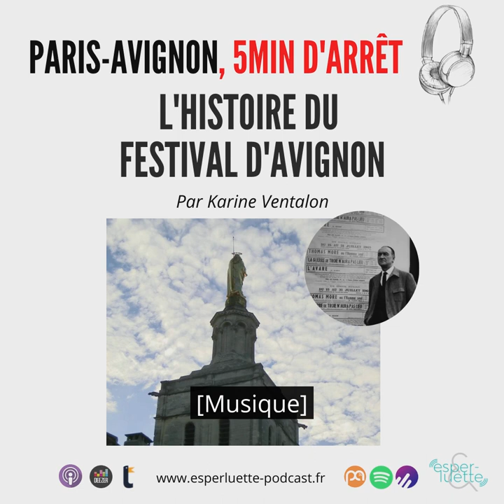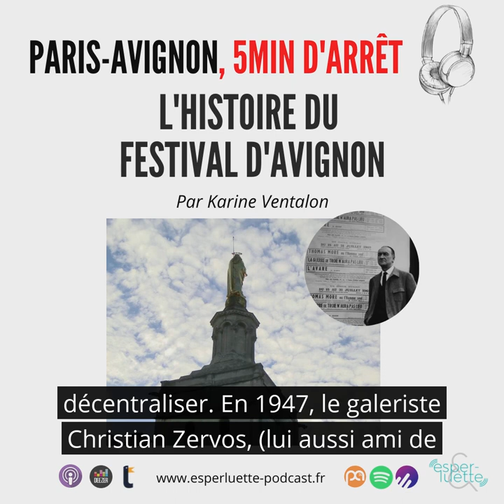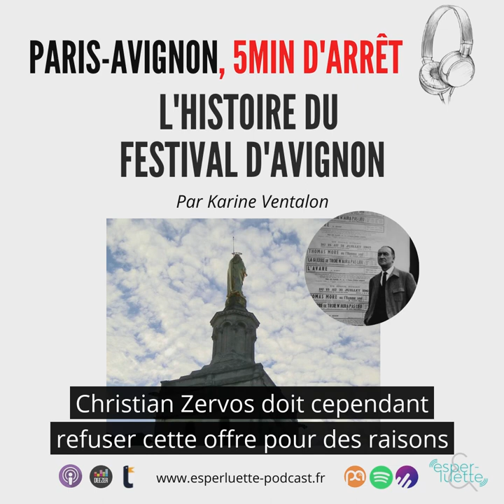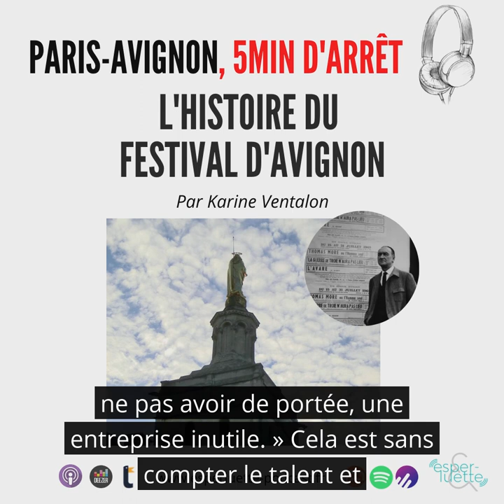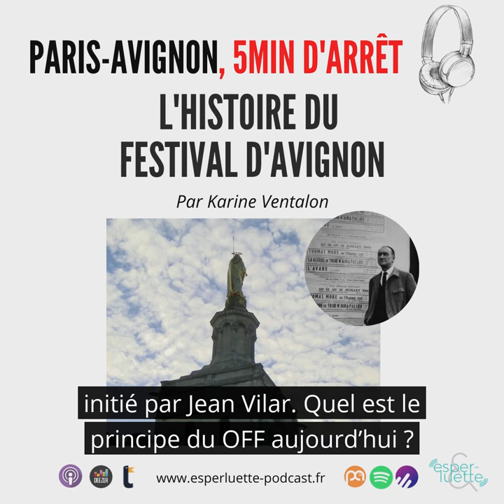L'Histoire du Festival d'Avignon - Paris/Avignon, 5 minutes d'arrêt (version sous-titrée)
Nouvelle chronique culture par Karine Ventalon.
Il s’agit d’ailleurs de sa toute première chronique depuis la pause estivale et le grand retour du Festival d’Avignon cet été.

Il faut savoir que depuis sa création, le festival n’a été annulé que 2 fois.
La première en 2003, à la suite d’une grève des intermittents du spectacle, concernant la réforme de leur statut ; c’est d’ailleurs Bernard Faivre d’Arcier, qui était alors
directeur du festival d'Avignon, qui a eu la lourde responsabilité de prendre
cette difficile décision.
Et donc il a été annulé également en 2020 à cause de la crise sanitaire du COVID-19.
Cela a amené Karine à s’interroger plus en détail sur les différentes étapes de la mise en place de ce festival, initié par Jean Vilar en 1947.

Bonne écoute !

Retrouvez Karine Ventalon sur sa page Facebook, son compte Instagram et son site internet

Retrouvez également tous les épisodes d'Esperluette sur :
- les applis d'écoute audio (spotify, deezer, apple podcast, google podcast, podcast addict, eeko, tumult...)